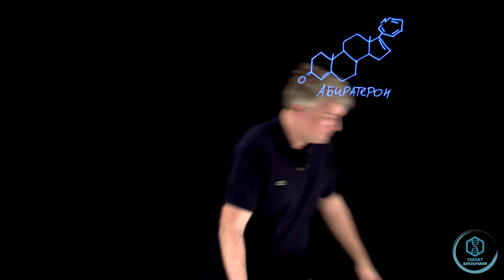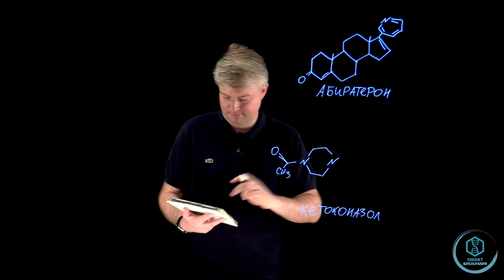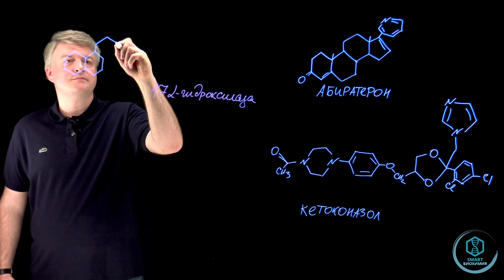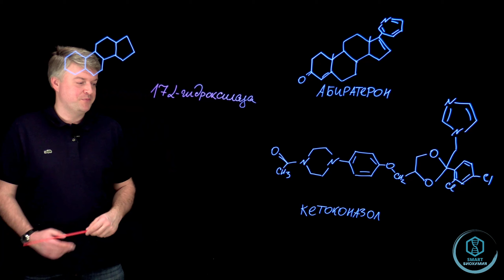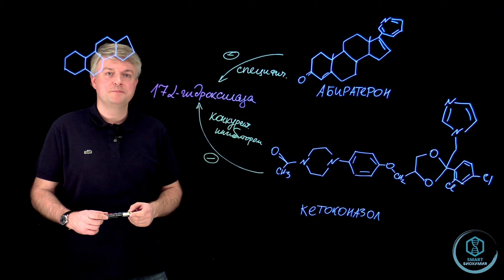SmartLearn: Косенков Дмитрий "Интересный пример про конкурентные и специфические ингибиторы"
Лектор: Косенков Дмитрий Александрович, к.б.н, ассистент кафедры биохимии
Известно, что для оказания фармакологического эффекта, конкурентный ингибитор должен быть структурным аналогом субстрата, а специфическому это не обязательно. Однако, иногда встречаются оригинальные пары. Про одну из таких пар поговорим в данном виде

🧬🧬🧬Бесплатный марафон по биохимии!
Наконец-то вы нашли преподавателя, который может ПОНЯТНО ОБЪЯСНИТЬ БИОХИМИЮ!!!
‼️ Начните уникальный бесплатный марафон сегодня и самые частые экзаменационные вопросы по биохимии легко запомнятся!
✅Вас ждут 5 видеоуроков и конспекты к ним!
День 1. Аденилатциклазная система
День 2. Синтез инсулина
День 3. Гамма-глутаминный цикл
День 4. Строение NADH дегидрогеназы
День 5. ПЦР